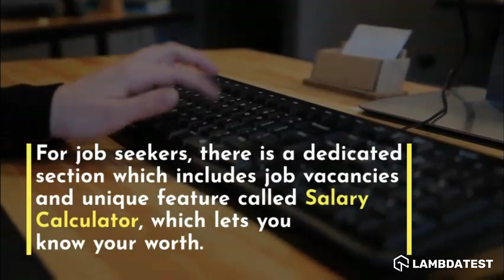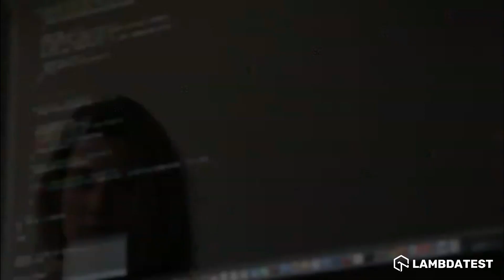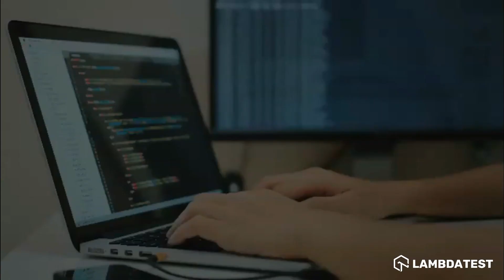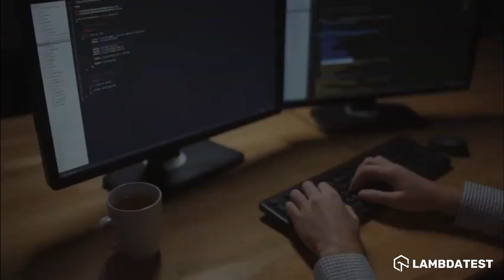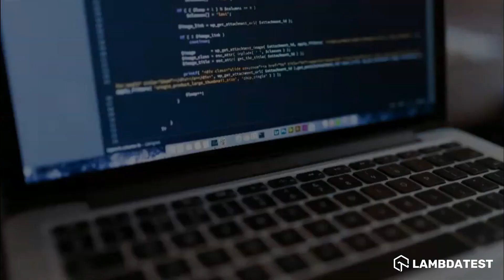Top Platforms That Serve As A Lifeline To Web Developers | LambdaTest VLogs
To handle the complex stages of web development is an uphill task. Watch this video that showcases the platforms for developers that will replace their conventional way of taking notes.

✔ 𝑴𝒊𝒍𝒂𝒏𝒐𝒕𝒆
This web app provides content organizing functionalities across platforms like predefined templates and inspirations from brand designers.
✔ 𝑴𝒊𝒄𝒓𝒐𝒔𝒐𝒇𝒕 𝑶𝒏𝒆𝑵𝒐𝒕𝒆
A professional computer program for note-taking, information gathering, sharing, and collaborations.
✔ 𝑺𝒕𝒂𝒄𝒌 𝑶𝒗𝒆𝒓𝒇𝒍𝒐𝒘
It is a global community for all software developers where they can connect, communicate and hunt careers.
✔ 𝑯𝒂𝒔𝒉𝒏𝒐𝒅𝒆
Another website where developers can talk on various issues, including programming languages such as Java, PHP, and JavaScript, among others.
✔ 𝑽𝑺𝑪𝒐𝒅𝒆
Microsoft's open-source code editor is available for free on Linux, Microsoft Windows, and macOS.
✔ 𝑩𝒓𝒂𝒄𝒌𝒆𝒕𝒔
Bracket, developed by Adobe Systems, is an open-source editor featuring a variety of capabilities such as live preview, extensibility, quick docs, and JsLint.
✔ 𝑪𝒐𝒅𝒆 𝑩𝒆𝒂𝒖𝒕𝒊𝒇𝒚
Code Beautify is an optimizing code tool with a manifold of tools that allows the user to load URLs, edit, validate, minify, beautify and download code lines.
✔ 𝑴𝒊𝒏𝒊𝒇𝒚
With a single click, the user can minify short pieces of JavaScript and CSS code.
✔ 𝑹𝒆𝒏𝒅𝒆𝒓𝒇𝒐𝒓𝒆𝒔𝒕
Renderforest's online free logo maker will assist you in creating your professional logo in less than two minutes. There isn't any need for design skills.
✔ 𝑳𝒐𝒈𝒐𝑴𝒂𝒌𝒓
LogoMakr is yet another free logo-creation tool. It offers over 100 fonts and icons to choose from!
✔ 𝑭𝒓𝒆𝒆𝒑𝒊𝒌
Freepik offers a curated collection of high-quality illustrations and graphics resources handpicked by their design team to help end-users.
✔ 𝑽𝒆𝒄𝒕𝒆𝒆𝒛𝒚
Vecteezy is another site I like to use to find vector art. They are committed to bringing you new designs from all over the internet.
✔ 𝑴𝒐𝒄𝒌𝑼𝑷𝒉𝒐𝒏𝒆
It is a free tool for creating cross-platform wireframes.
✔ 𝑩𝒂𝒍𝒔𝒂𝒎𝒊𝒒 𝑴𝒐𝒄𝒌𝒖𝒑𝒔
Balsamiq is a wireframing tool that personifies the whiteboard experience.
✔ 𝑼𝒏𝒔𝒑𝒍𝒂𝒔𝒉
Provides free stock images from more than ten different collections, with thousands of images easily downloadable without registration.
✔ 𝑷𝒆𝒙𝒆𝒍𝒔
✔ 𝑳𝒂𝒎𝒃𝒅𝒂𝑻𝒆𝒔𝒕
A cross-browser testing tool that will assist you in ensuring that your UI is supported and rendered across multiple browsers, operating systems, and devices.

Ｖɪᴅᴇᴏ Ｃʜᴀᴘᴛᴇʀꜱ 👀
0:00 Milanote
0:18 Microsoft OneNote
0:30 Stack Overflow
0:47 Hashnode
0:58 VSCode
1:18 Brackets
1:36 Code Beautify
1:51 Minify
2:09 Renderforest
2:21 LogoMakr
2:31 Freepik
2:41 Vecteezy
2:57 MockUPhone
3:08 Balsamiq Mockups
3:26 Unsplash
3:37 Pexels
3:48 LambdaTest
4:20 Conclusion

📌𝑨𝒍𝒔𝒐, 𝒍𝒆𝒂𝒓𝒏 📃
🔸 What platform do most web developers use?
🔸 Which platform is best for web development?
🔸 Which platform is best for web developers?

Perform scalable and reliable cross browser compatibility testing of your website and web app on the latest mobile and desktop browsers

+ Trusted By 600,000+ users, 500+ enterprises and 130+ countries
+ Online scalable Selenium Grid to perform Manual as well as Automation Testing+ 60 minutes of free Live Interactive Testing per month
+ 100 minutes of free Web + Mobile Automation Testing+ 10 Screenshot Tests per month
+ 10 Responsive Tests per month (Test a page across 50+ Device configurations with a single
click)